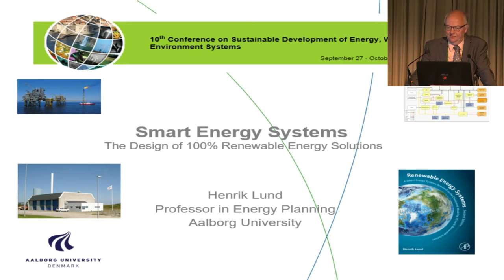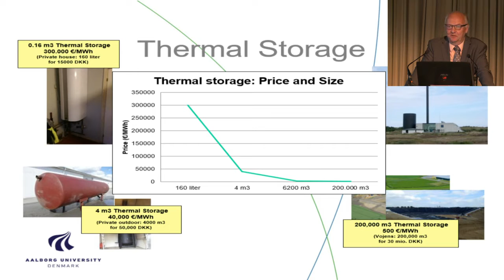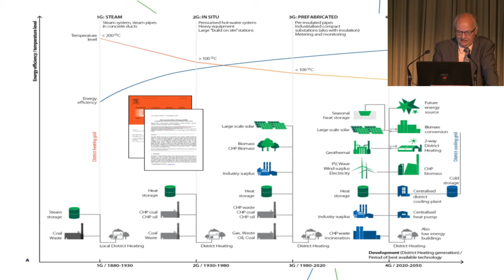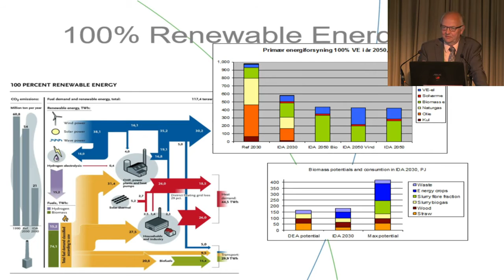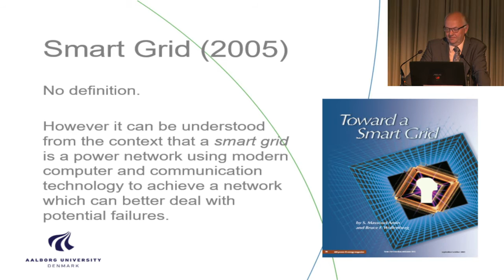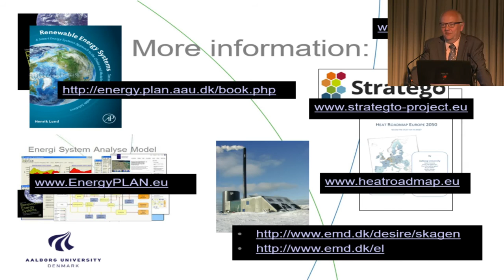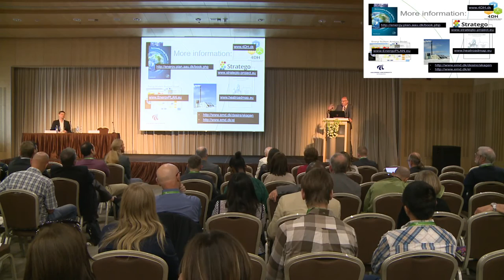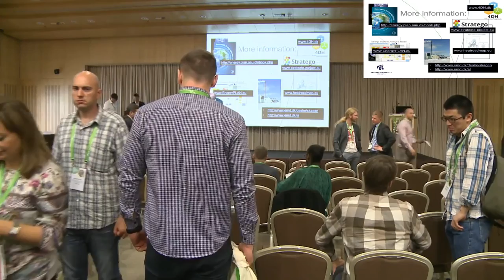SDEWES 2015 - Prof. Henrik Lund: Smart Energy Systems